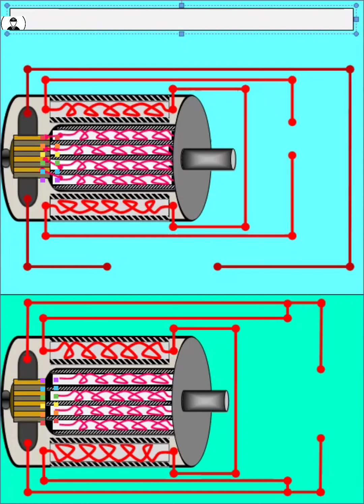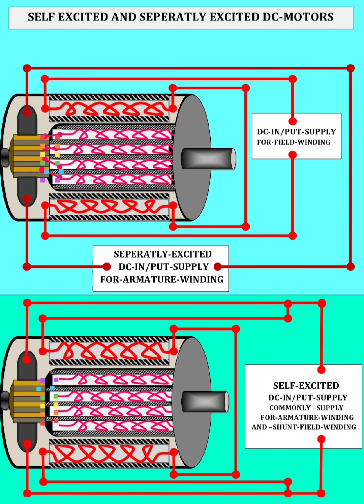Self Excited and Separately Excited Dc Motor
Field Winding And Armature Winding Connection